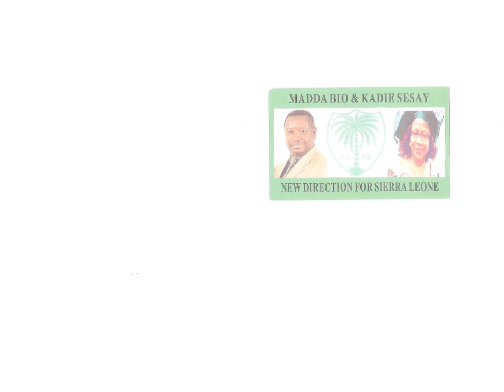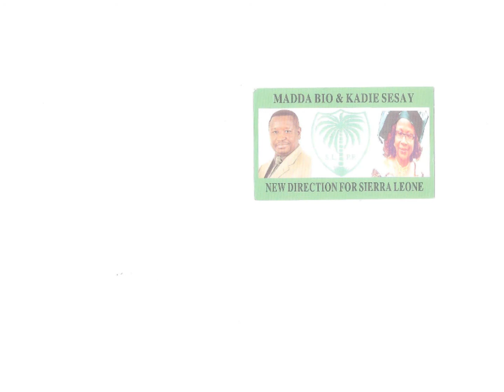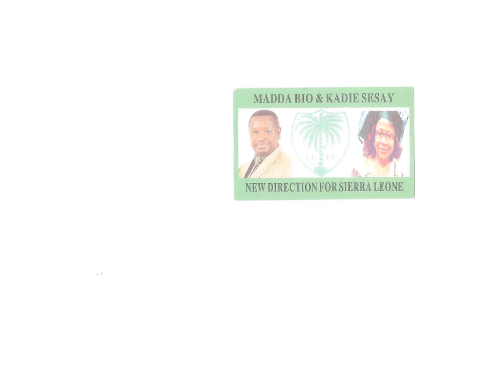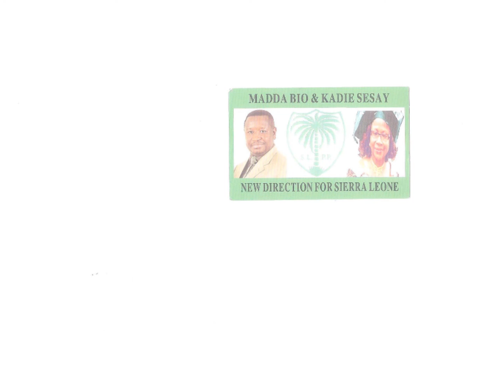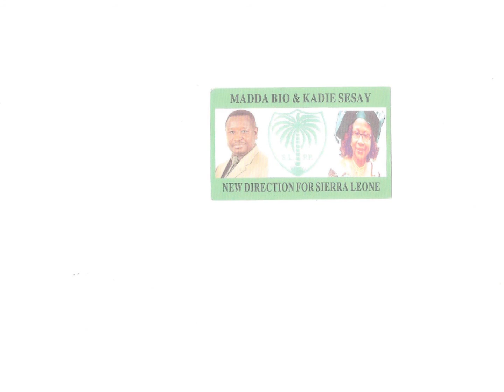Bio_Kadie2012.wmv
Victory SLPP